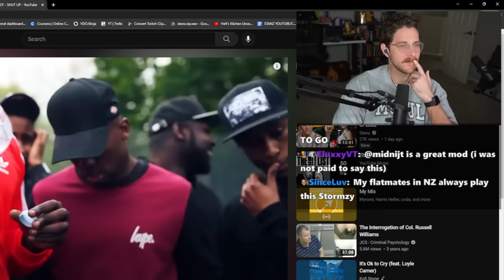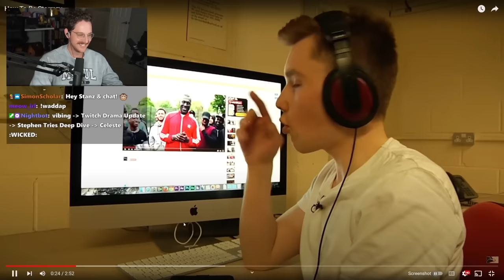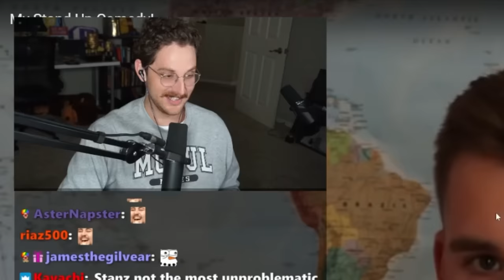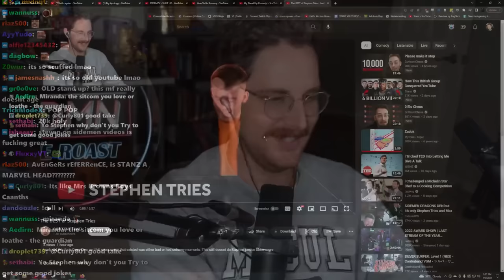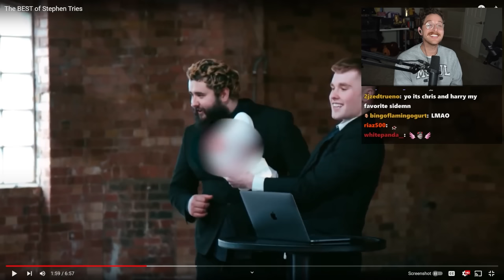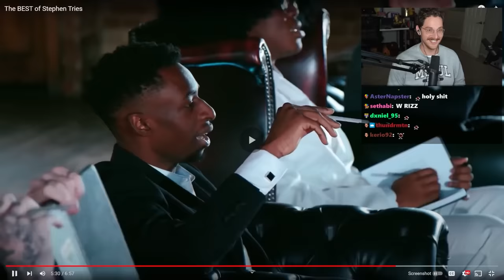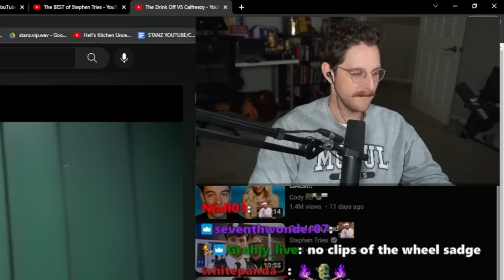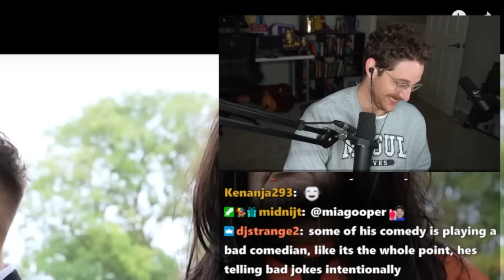This Man is the FUNNIEST British YouTuber